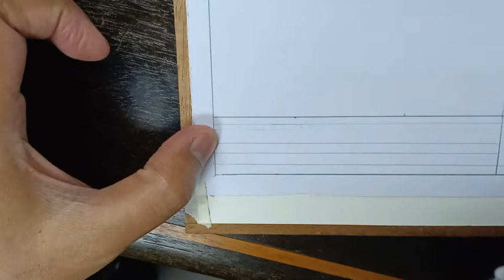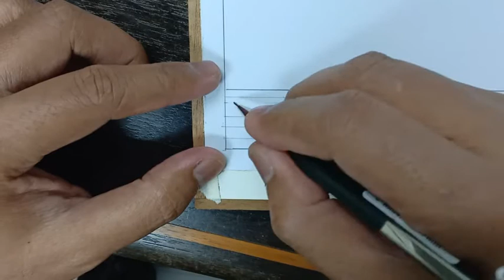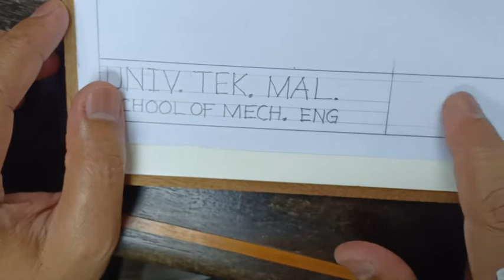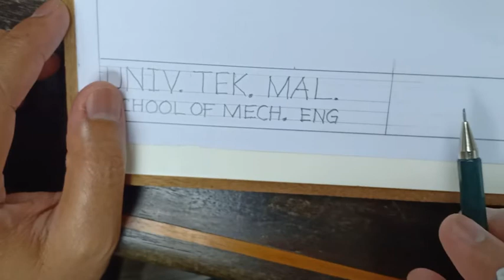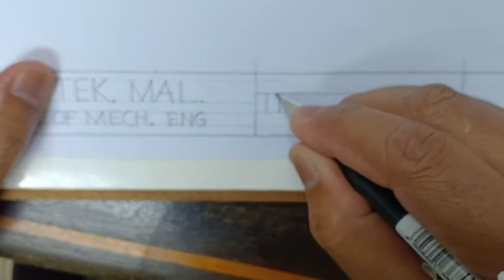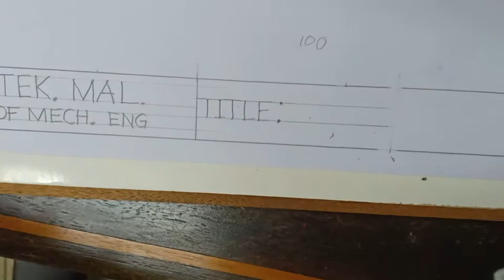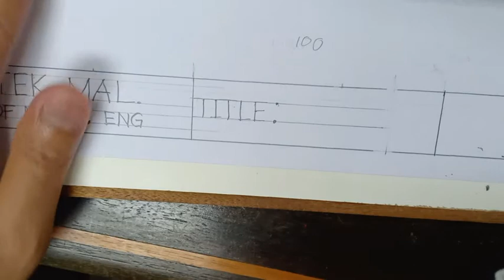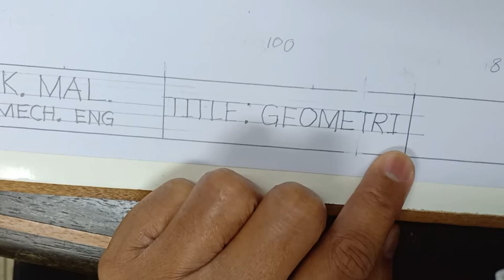Engineering Drawing - Rough guide for creating Title Block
This is a very short and rough video guide to create Engineering Drawing title block.